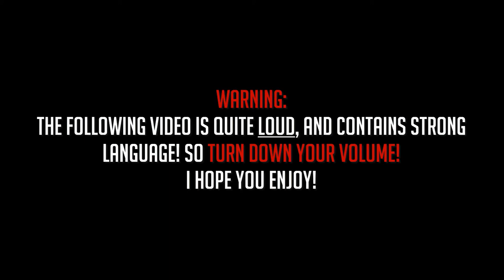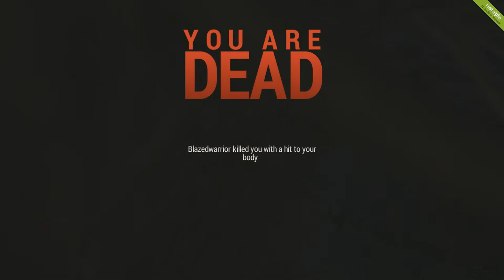UBER BOW WARFARE - Rust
Rust Let's Play! I really enjoy this game, and I hope that you guys enjoy watching!